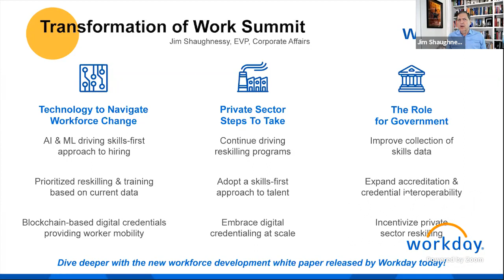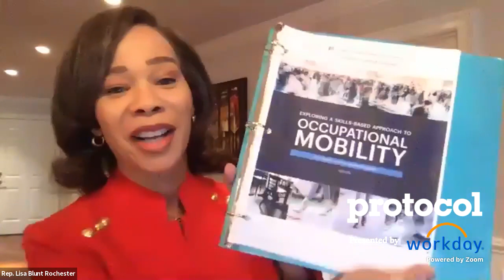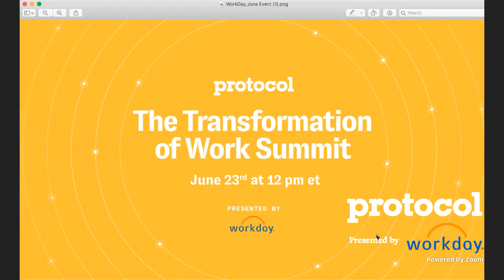The Transformation of Work Summit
How is COVID-19 shaping the long-standing conversation about employable skills, workforce training, and concrete progress now? We explore these questions with the Congressional Future of Work Caucus co-chairs and a panel of experts from the tech, policy, human resources, and education communities.

This event is presented by Workday.